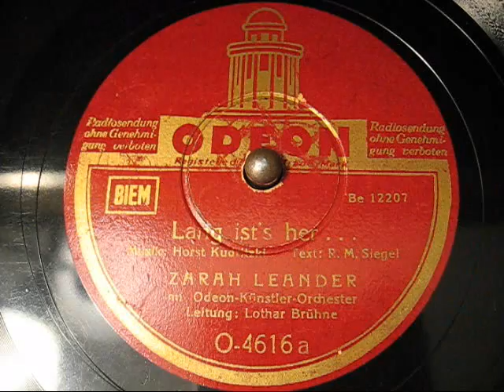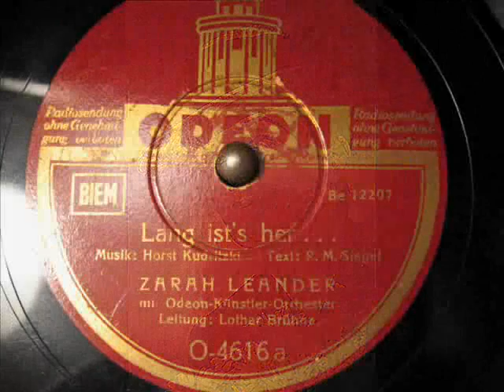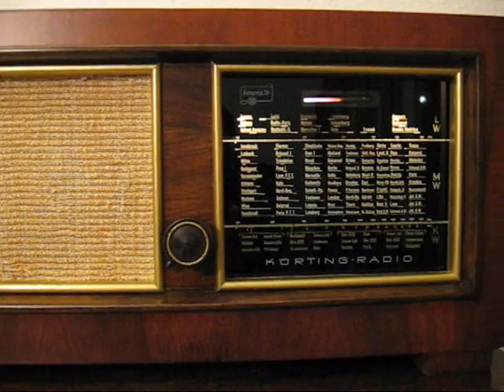Zarah Leander - (1/3) Lang ist´s her (1938)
Die Platte ist  bereits akustisch abgespielt bei YT eingestellt. Diese Aufnahme wurde elektrisch abgetastet:

Zarah Leander
Begleitung: Lothar Brühne
Odeon 4616
Matrizennummer: Be 12207
Aufnahmejahr: 1938